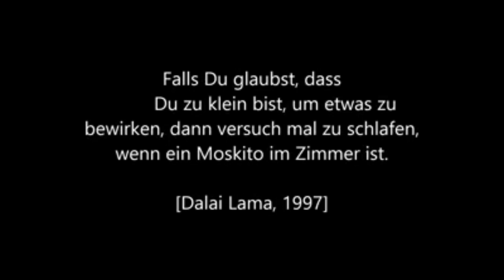Keinen CENT mehr für die ALTE Welt ...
Wir schaffen einen Marktplatz der besten politischen Ideen durch WIRKLICH unabhängigen Journalismus. DAS ist unsere Vision.
Keinen Cent mehr für die alte Welt, symbolisiert durch die ARD.
Wir bauen jetzt den Leuchtturm ARD.
Es geht nur gemeinsam.